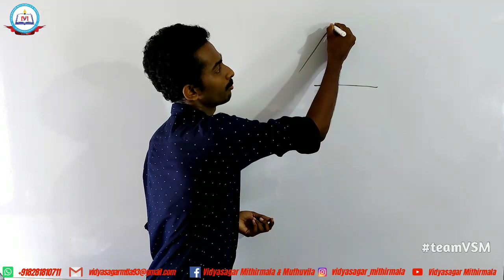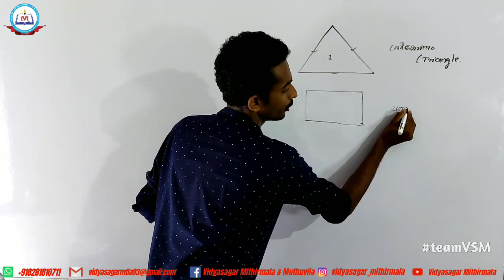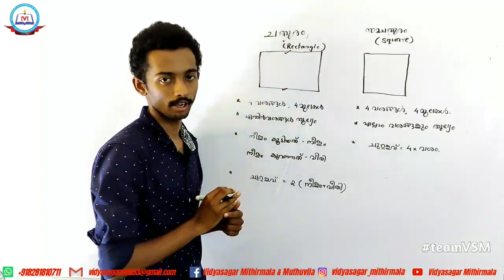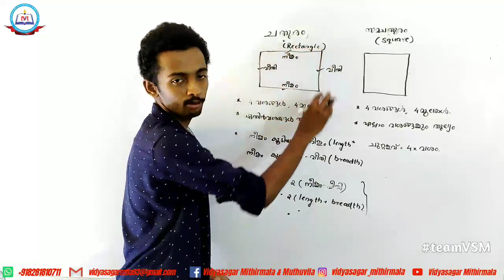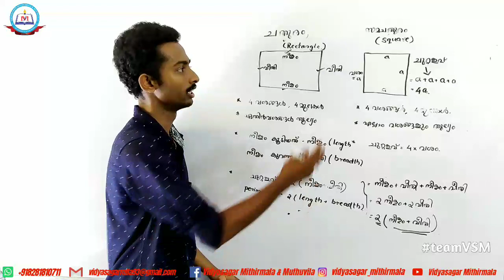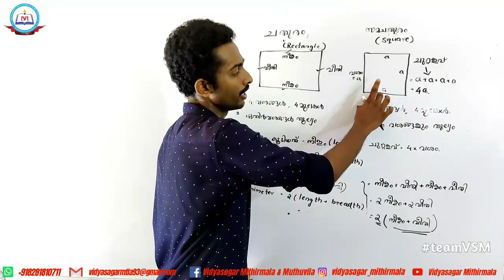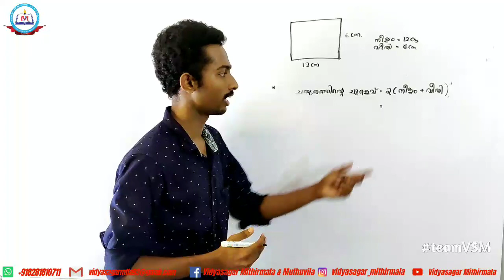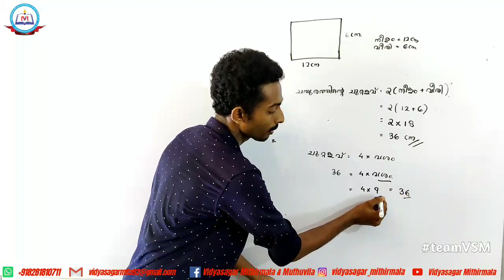Quadrilaterals-ചതുർഭുജങ്ങൾ-LSS Scolorship Exam